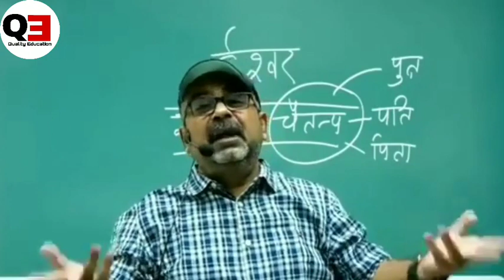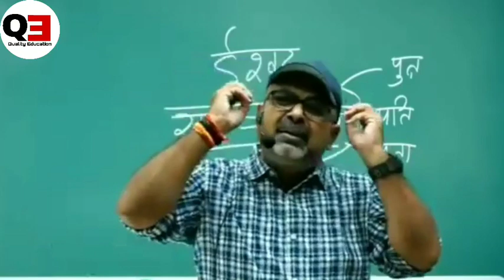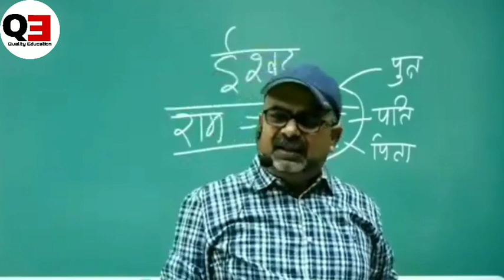मन दो चीजों से काबू में आएगा || एक बार जरूर देखें || Avadh Ojha Sir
man ko kabu kaie kare by awadh ojha sir man do chijo se kabu me aayega bye avadh ojha sir , motivation by avadh ojha sir avadh ojha sir status video awadh ojha sir motivation